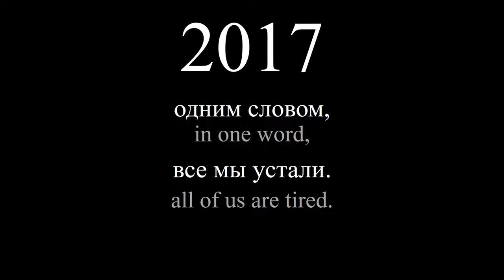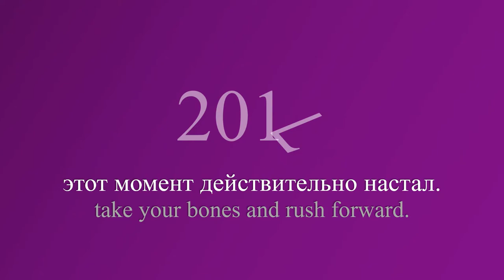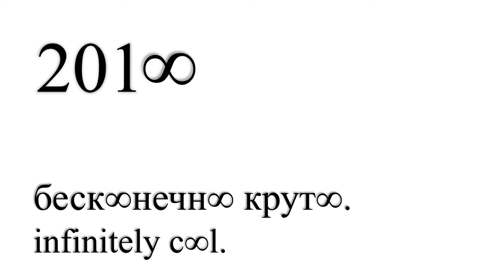201∞. infinitely c∞l.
беск∞нечн∞ крут∞.

the full track is available on facebook and youtube.